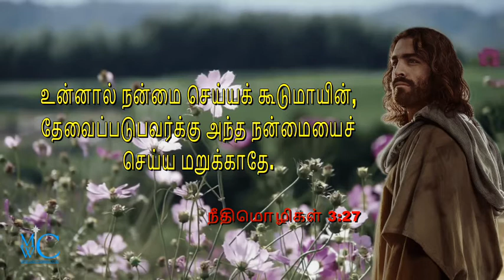The Bible words